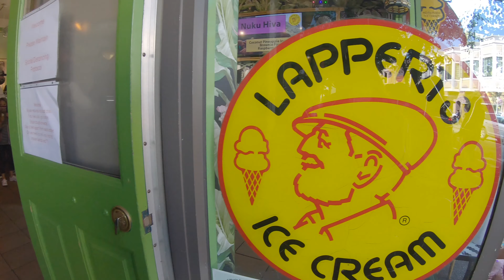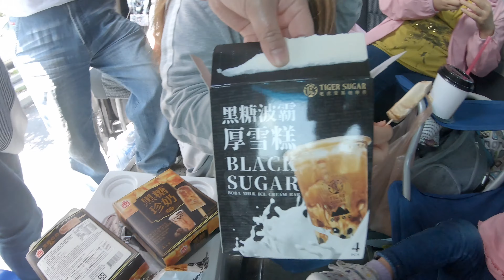Road Trip to San Francisco Vlog / 公路旅行舊金山Vlog【MINGCHUNG李銘仲】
Turn on the little bell🔔  for notification and be the first one to watch
【MINGCHUNG李銘仲】 videos~